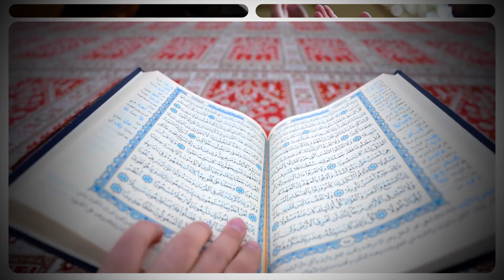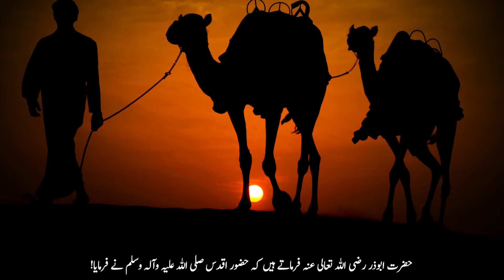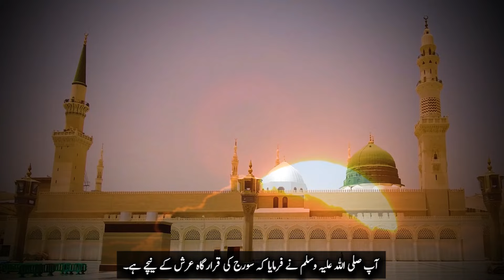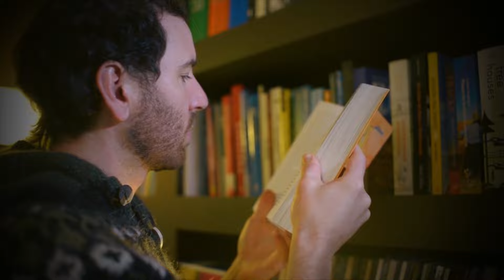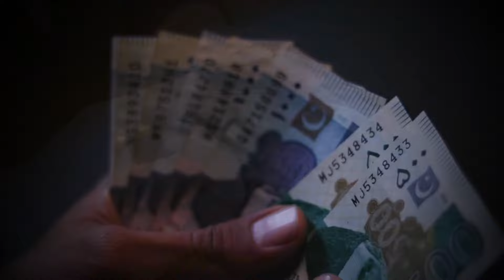Kismat ki Chabi or ALLAH k Namo ka Rizq k Liye Wazifa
Welcome To Urdu Mag youTube Channel. Dear Friend's In this Video We Will Tell You About (Kismat ki Chabi or ALLAH k Namo ka Rizq k Liye Wazifa) If You Watch Full Video So Please Click this Link For Full Video